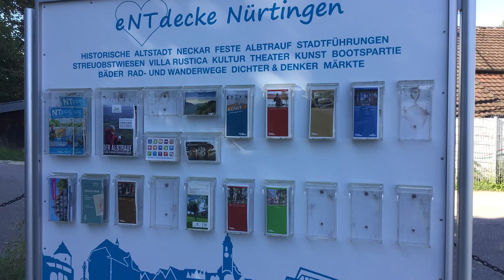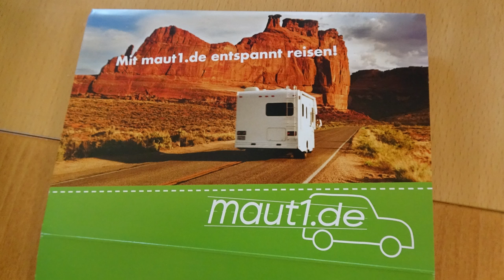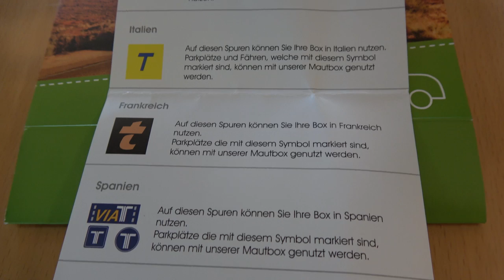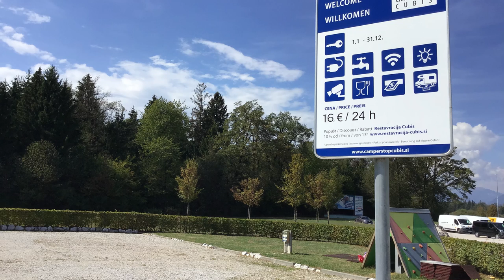Wir verlängern den Sommer und fahren nach Kroatien! Route, Stellplätze und mehr.